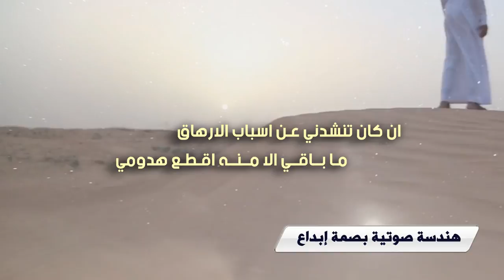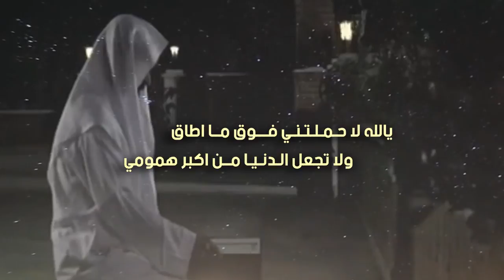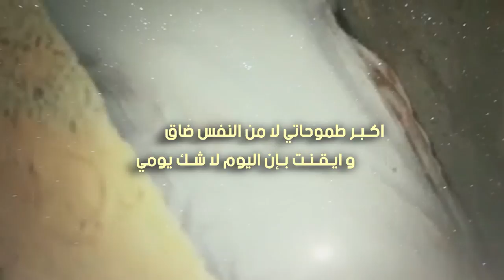اسباب الارهاق | كلمات محمد ابن منصور | اداء طلال العتيبي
رابط mp3 و كلمات القصيدة اسفل الوصف
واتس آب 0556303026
للتحميل والاستماع mp3
كلمات القصيدة
ان كان تنشدني عـن اسباب الارهاق
مـا بــاقــي الا مــنــه اقـطـع هدومي

حطيت ل الضيقه على القلب معلاق
من دون واجـبـهـا مـا تـثـنـى عزومي

وانـا ادري انـك يـا فـهـد نـوض براق
لو قلت ضـايـق منت قـاضـي لزومي

مرهقني التفكير فـي وضـع الاسواق
مـدري وراهــا مــا تــحــقــق حلومي

ابــيــع لا بـــاعـــو رديــيــن الاعماق
واشـري لـيـا شـفـت النشاما تسومي

اسعى ورى دنـيـا الفنى سعي مشتاق
جـاهـل عـن الارشـــاد انفث كمومي

يالله لا حـمـلـتـنـي فـــوق مــا اطاق
ولا تجعل الـدنـيـا مــن اكبر همومي

وارحـمـنـي ليا التفت الساق بالساق
فـي ســاعــةٍ مـدري وشنهي علومي

اكـبـر طموحاتي لا من النفس ضاق
و ايـقـنـت بـإن اليوم لا شـك يومي

جـنـتـك يـالـمـعـبـود وهـاب الارزاق
يـا من صلاتي له و حجي و صومي